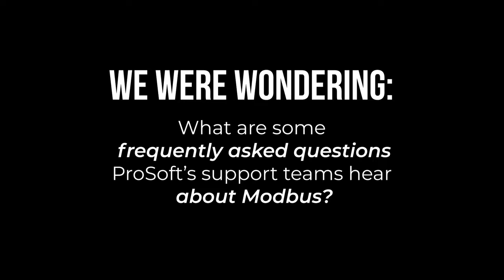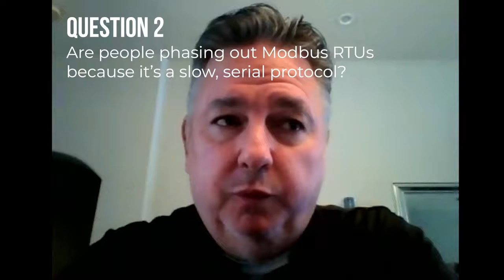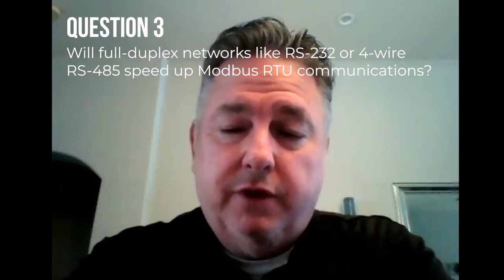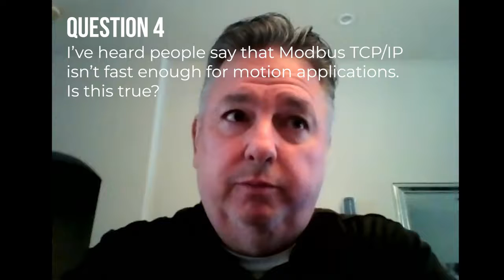Frequently Asked Questions Modbus and Modbus TCP IP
Sessão de perguntas e respostas sobre Modbus and Modbus TCP IP com a nossa parceira Prosoft.